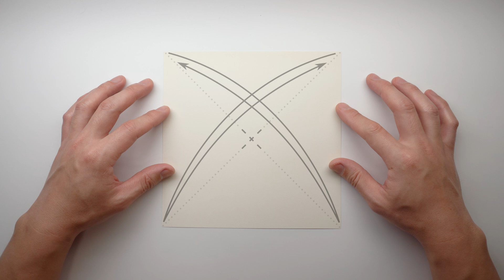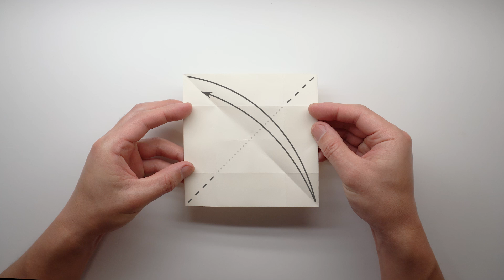Origami Box（Traditional model）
How to make an Origami Box（Traditional model）
Difficulty level：★☆☆☆☆
My paper size：15cm X 15cm